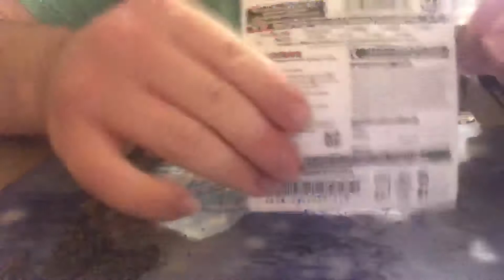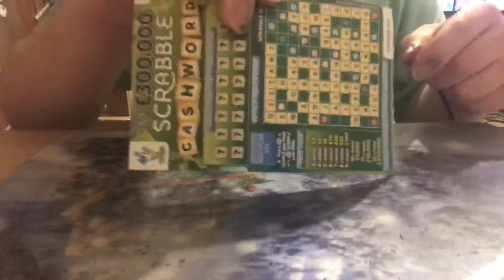18 August 2020